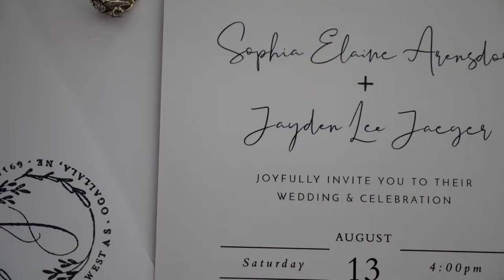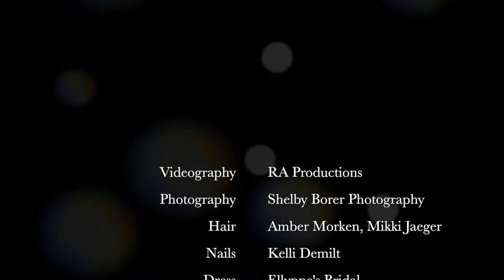{Jayden + Sophia Jaeger} | Ogallala, Nebraska Wedding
Jayden and Sophia's wedding day was so fun and uniquely "them". We always love when the details of a wedding hold significance to the couple. From getting married in front of a corn field, to a dance floor between tractors pretty much in their back yard, to their doggos being part of literally every step of the way, this day was just that. And on top of those awesome details, there was so much love from friends and family surrounding them. Mr. and Mrs. Jaeger, congratulations on a beautiful beginning to the rest of your lives as husband and wife!

Videography: RA Productions
Photography: Shelby Borer Photography
Hair: Amber Morken, Mikki Jaeger
Nails: Kelli Demilt
Dress: Ellynne's Bridal
Engagement Ring: Kay Jewelers
Flowers: Prairie Preservations
Decor: Something Borrowed
Party Bus: North Shore Crew
Cake: Get Frosted
DJ: DJ Revolution